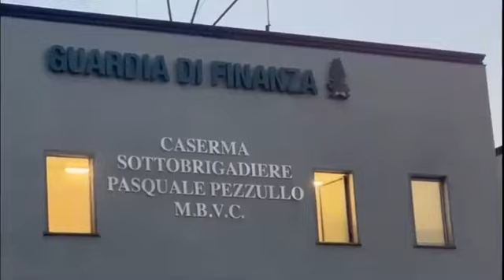Maxi-blitz a Caivano: 400 uomini impegnati